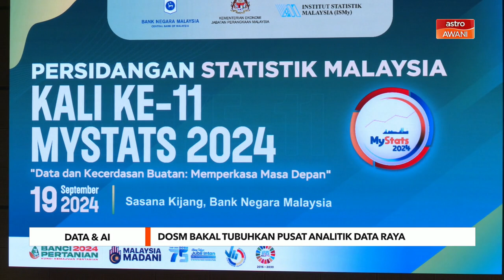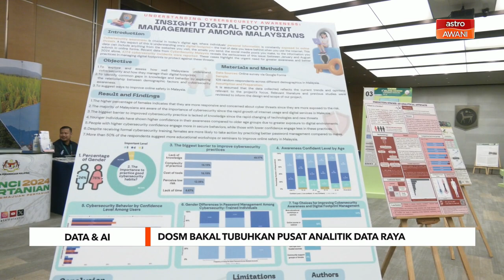DOSM bakal tubuhkan Pusat Analitik Data Raya, rapatkan jurang data sektor awam dan swasta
Jabatan Perangkaan Malaysia (DOSM) kini dalam rangka untuk menubuhkan Pusat Analitik Data Raya (NBDAC) yang akan menjadi pusat data nasional yang merapatkan jurang data merentasi dua sektor iaitu sektorawam dan juga sektor swasta.